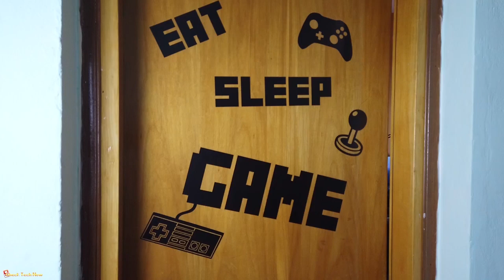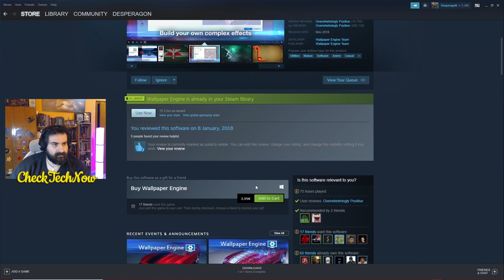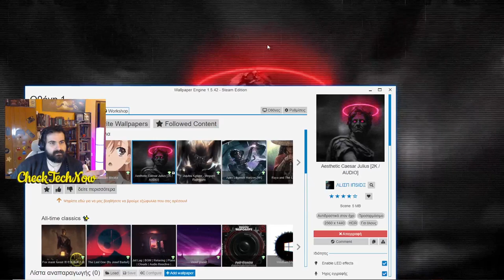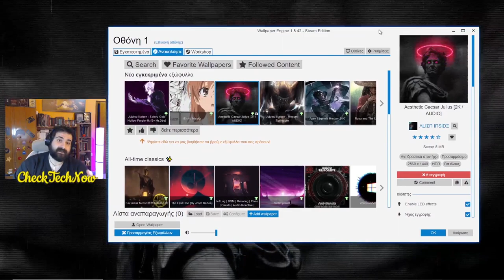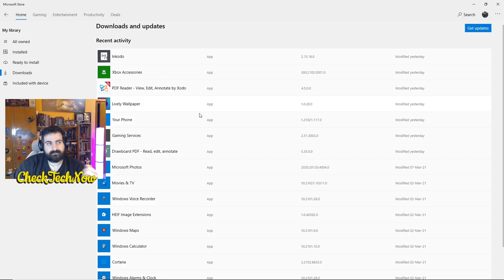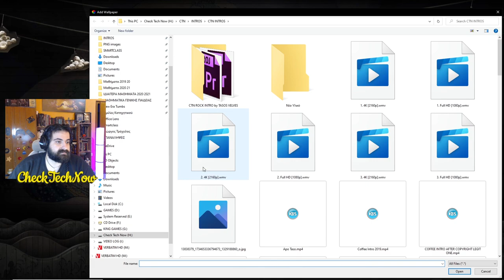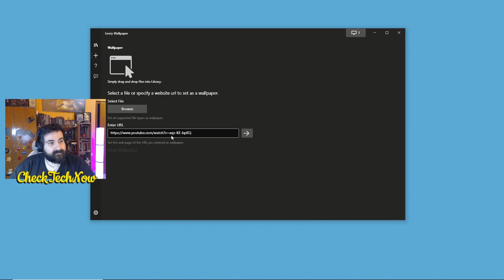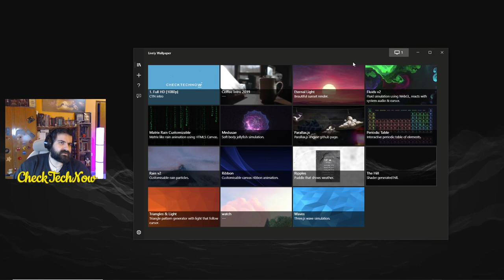Ομόρφυνε το PC σου ΤΖΑΜΠΑ!!!!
Τα Προγράμματα που είδατε είναι:
1. Wallpaper Engine (3.99€) στο Steam
2. Lively Wallpaper (Τζαμπέ Ολέ!) στο Windows Store

📬 Αν θέλετε να στείλετε τα δικά σας Fanmail η Διευθυνσή μου είναι:

Μπότσαρη 7
Μύρινα Λήμνου
Τ.Κ. 81400
Λήμνος

📻 All the credits for the music Goes to StreamBeats on Spotify